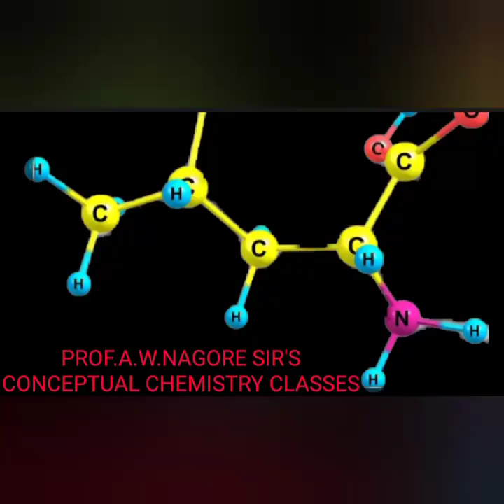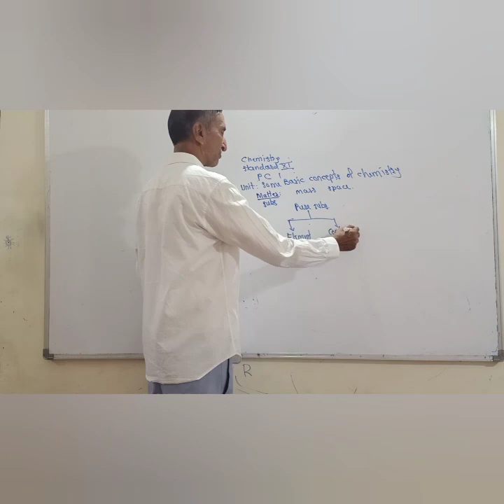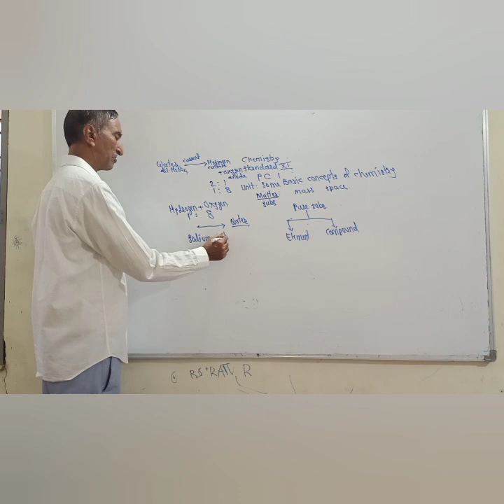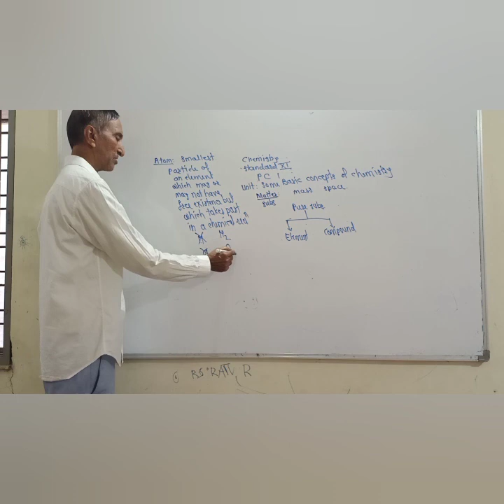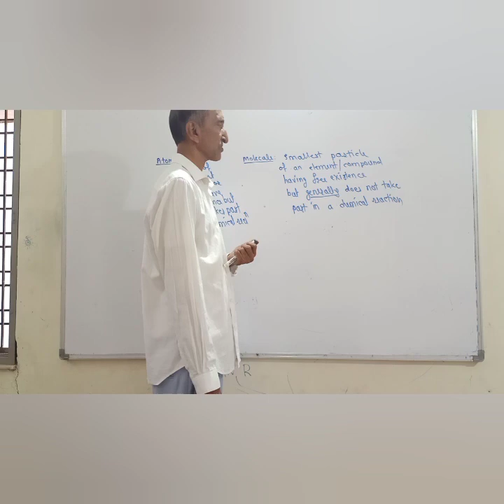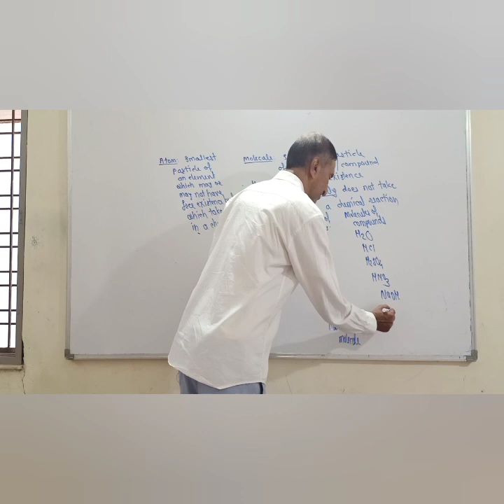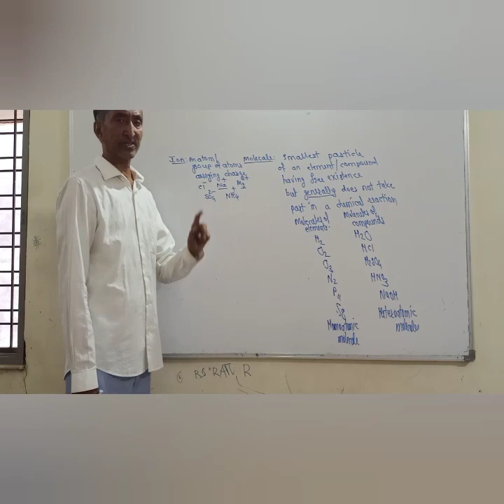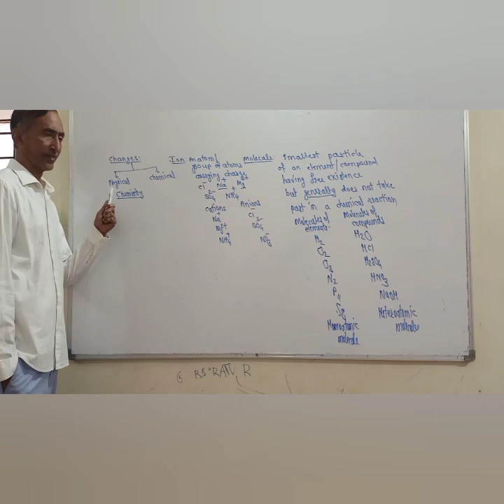Prof.Nagore Sir's Conceptual Chemistry Classes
STD.11th
Physical chemistry 1
Topic:Basic concepts of Chemistry